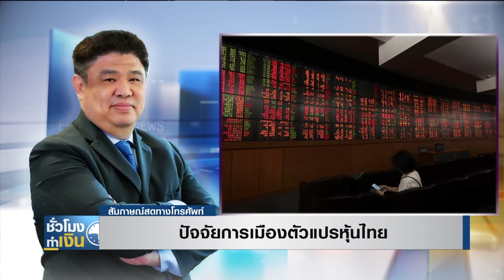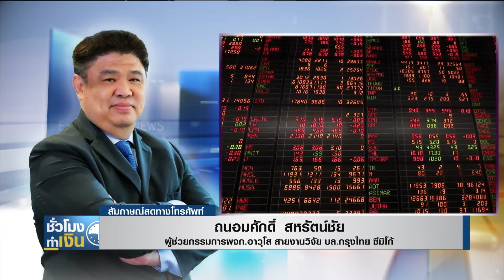หุ้นไทยวันนี้ Iชั่วโมงทำเงินI 27-10-63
*โดย...ถนอมศักดิ์ สหรัตน์ชัย
ผู้ช่วยกรรมการผจก.อาวุโส สายงานวิจัย บล.กรุงไทย ซิมิโก้